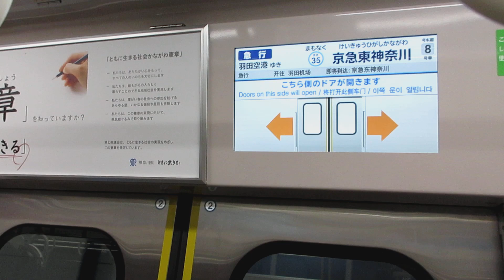【東洋IGBT-VVVFインバーター、ここ最近激レア京急1800番台4+4の急行に乗車！！この日は1805+1801】京急本線急行羽田空港行き京急新1000形1800番台8両走行音 横浜→京急東神奈川